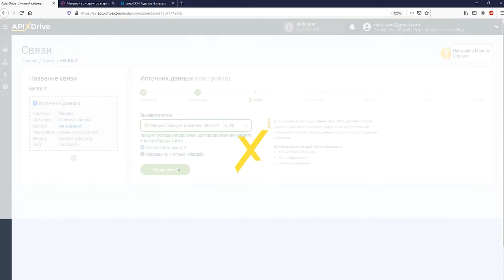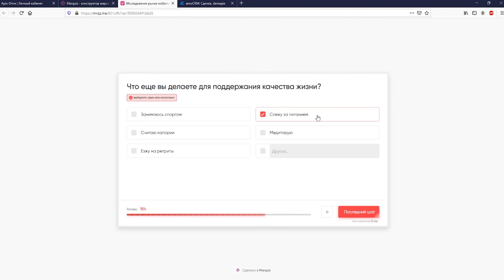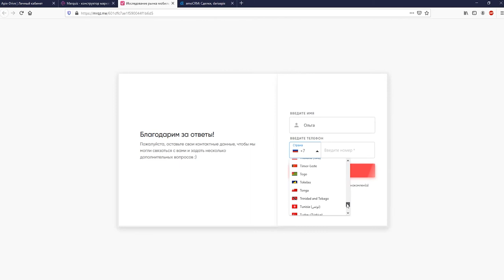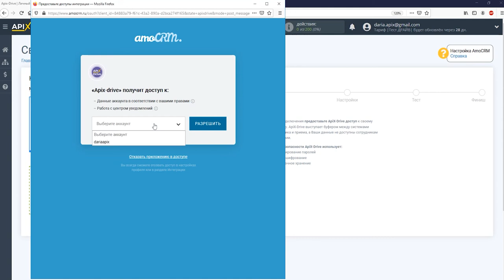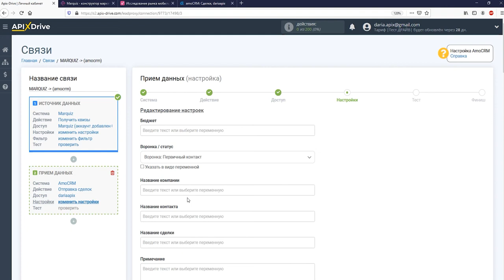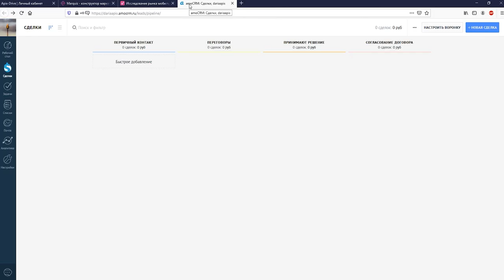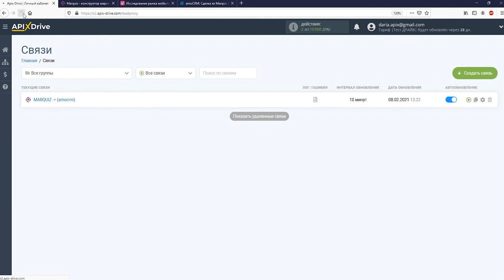Интеграция Marquiz и AmoCRM | Как настроить передачу данных из Марквиз​ в АмоСРМ в виде сделок?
Как настроить передачу данных из Марквиз​ в АмоСРМ в виде сделок? | Интеграция Marquiz и АмоСРМ через ApiX-Drive

✓ Покажем как без программистов и интеграторов настроить передачу данных из Марквиз​ в АмоСРМ в виде сделок.

【 Навигация по видео 】
  • 0:00​​​​​​​​​​​​​​​​​ - Введение
  • 0:18​​​​​​​​​​​​​​​ - Настройка Marquiz в качестве Источника данных
  • 2:50​​​​​​​​​​​​​​​ - Настройка AmoCRM в качестве Приемника данных
  • 5:57​​​​​​​​​​​​ - Настройка автообновления